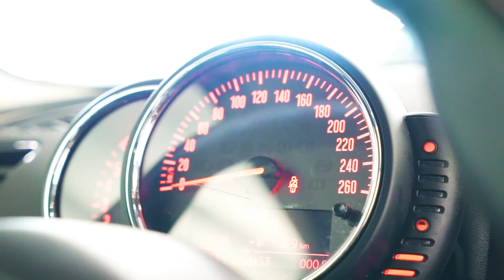Gino Store Special Deals - MINI Clubman - Video Review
Continuano le offerte su MINI Clubman 1.5 Cooper Aziendale, ma attenzione: stock di vetture limitato! Ancora in pronta consegna a 16.900€, scoprite di più!